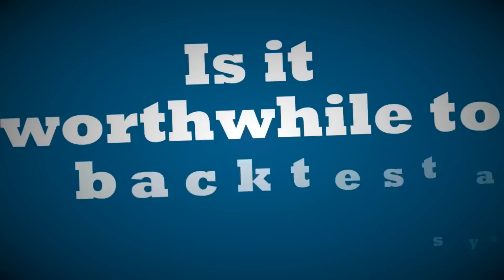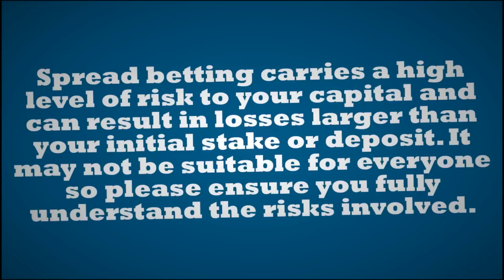Backtesting a Trading System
People talk about trading system and backtesting There are some trading system that work and make money but backtesting is a very specialised area - the first principle is not to change the strategy to fit the history of price action.  Curve fitting is cheating.
  Don't fine tune it to movements in history as that doesn't make sense for the future.  I also tend to do a hell of a lot of back testing on trading systems to see where I could have let things run better.